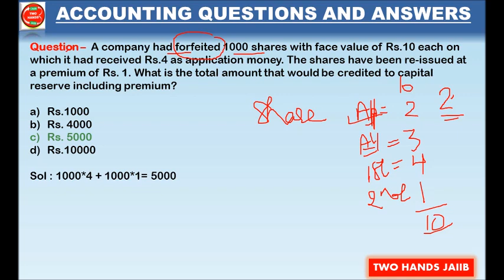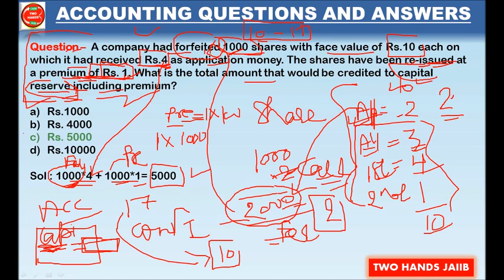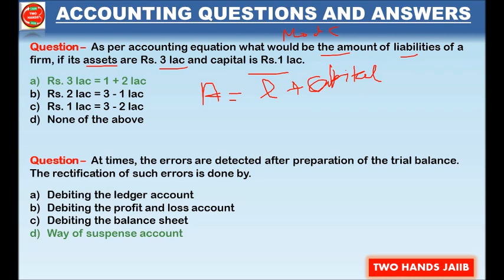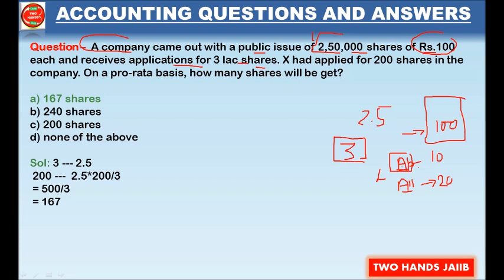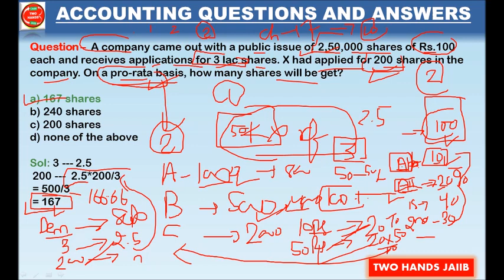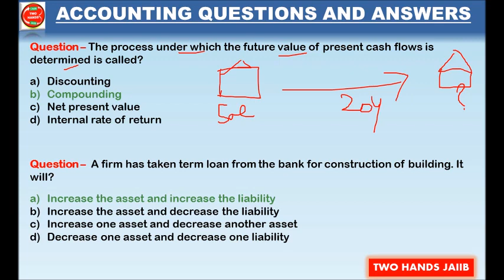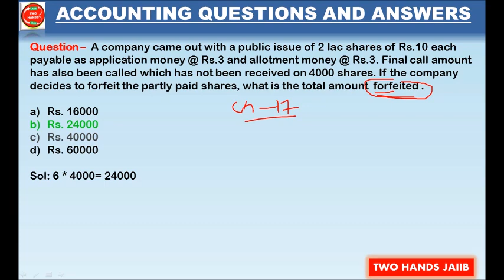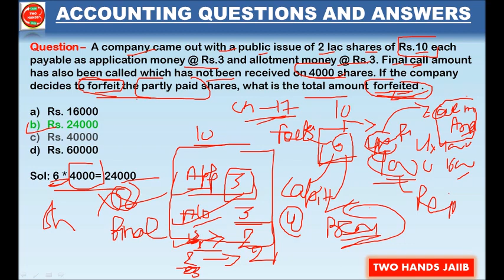PART 2 ACCOUNTING IMPORTANT QUESTIONS AND ANSWERS | MOCK TEST ACCOUNTING | TWO HANDS JAIIB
PART 1 BALANCE SHEET CASE STUDY ACCOUNTING AND FINANCE JAIIB | JAIIB | TWO HANDS JAIIB | TWO HANDS

PART 2 BALANCE SHEET CASE STUDY ACCOUNTING AND FINANCE JAIIB | JAIIB | TWO HANDS JAIIB | TWO HANDS

PRINCIPLES AND PRACTICES OF BANKING JAIIB  MODULE E UNIT 48 PART 2 | TWO HANDS JAIIB | JAIIB

PRINCIPLES AND PRACTICES OF BANKING JAIIB  MODULE E UNIT 48 PART 1 | TWO HANDS JAIIB | JAIIB